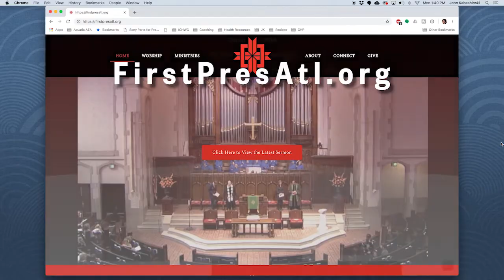8/23/2020 Service, Scripture & Sermon Only: "Decision Fatigue" with Rev. Dr. Tony Sundermeier